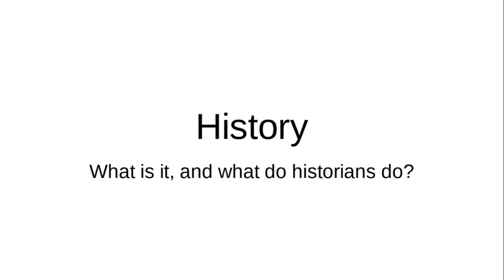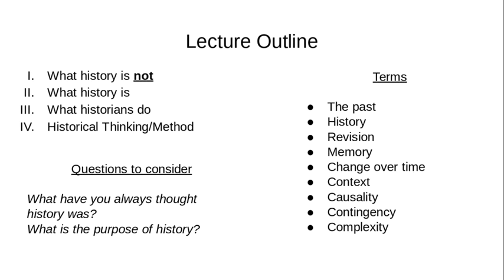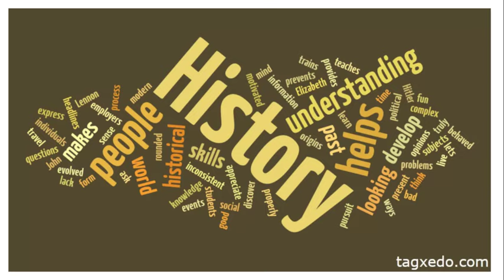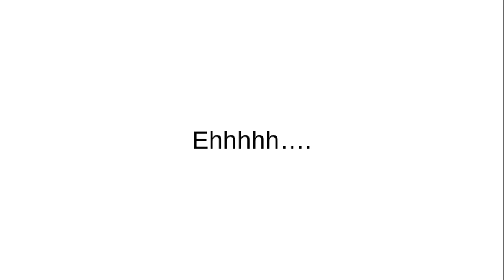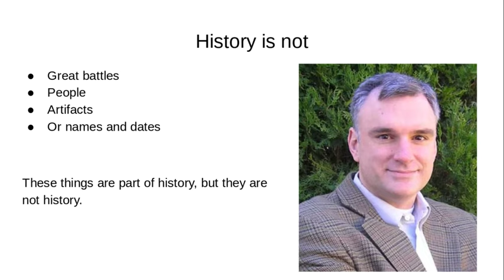Unit 1, screencast-a